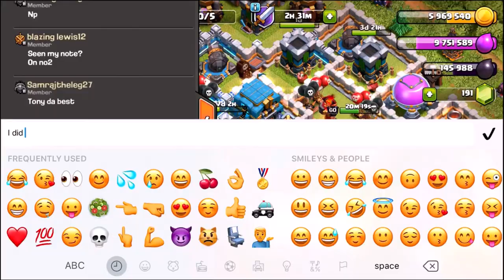6 STAR CLAN WAR GOLEM ONLY...........IMPOSSIBLE!?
Attempting a 6 star clan war live against the top two players in war using golem only strategy's in 2019!